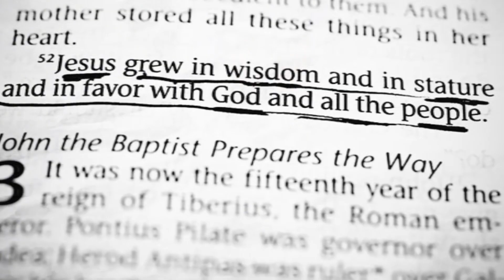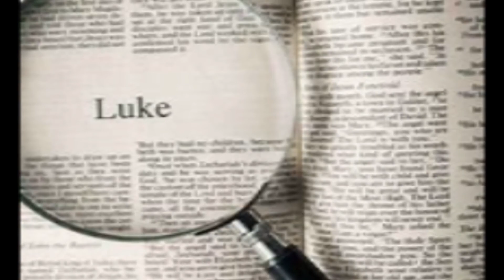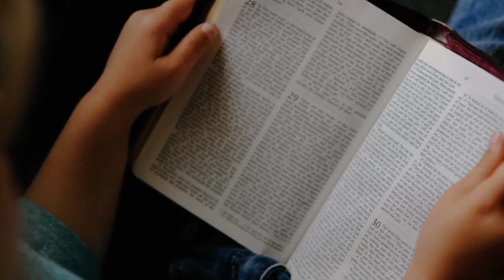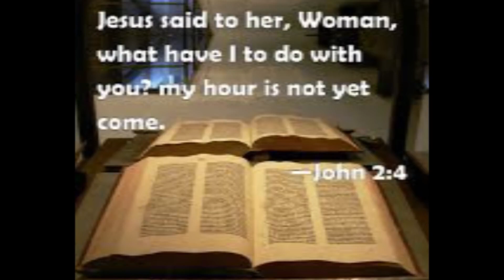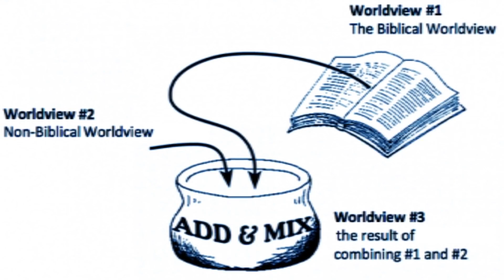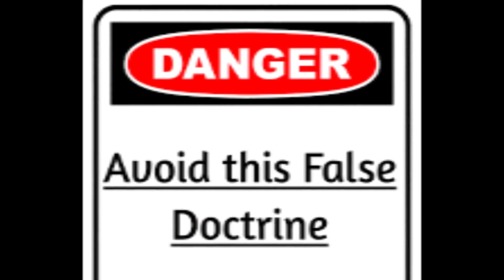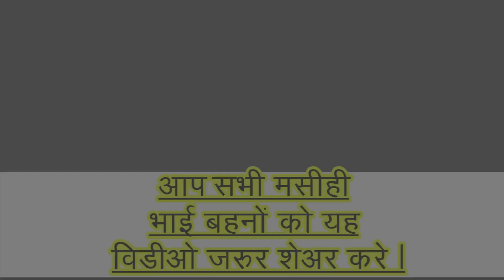YESHU SERIAL || येशु धारावाहिक || मसीहत के लिये खतरा || YESHU &TV SERIAL || THREAT FOR CHRISTIANS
credit- true words follower

➡️In Hindi
                              ◆सुसमाचार◆

 "यीशु ने उस से कहा, मैं ही मार्ग, सत्य और जीवन हूं: कोई भी व्यक्ति पिता के पास नहीं आता, लेकिन मेरे द्वारा।" (जॉन 14: 6) - (केजेवी)
2020 साल पहले यीशु मसीह की मृत्यु हमारे पापों के लिए हुई, क्रॉस पर, केवल हमारे पापों के लिए ..., तो पश्चाताप करो दुनिया के लोगों।
मैं मसीह को मानने वाला हूं, मैं ईसा मसीह पर विश्वास करता हूं, और किसी धर्म में नहीं, जो कि भारत में समझा जाता है,और पूरी दुनिया मे भी ईसाई धर्म के रूप में, लेकिन जो आप समझते हैं वह रोमन कैथोलिक है, और रोमन कैथोलिक असलियत मे ईसाई नहीं है,और मैं रोमन कैथोलिक नहीं हूं, और वो भी रोमन कैथोलिक नहीं है , जो यीशु मसीह में विश्वास करता है और किसी भी धर्म में विश्वास नहीं करता है। क्योंकि धर्म मनुष्य द्वारा बनाए गए हैं, और यीशु ने हमें किसी भी धर्म के बारे में नहीं बताया। इसलिए मैं केवल यीशु मसीह और बाइबल में पर विश्वास करता हूं और उसके तरीके का पालन करने की कोशिश करता हूं। बाइबल के अनुसार परमेश्वर प्रेम है, और केवल यीशु ही हमसे बिना शर्त के प्यार करता हैं। बाइबिल में यीशु कहते हैं कि, "मैं ही मार्ग, सत्य और जीवन हूं"। बाइबिल के अनुसार जो बाइबिल के परमेश्वर में विश्वास नहीं करते हैं, वे शैतान में विश्वास करते हैं।

➡️In English
                         ◆The Gospel◆

Gospel: - "Jesus said to him, I am the way, the truth and the life: no man comes to the Father, but through me." (John 14: 6) - (KJV)

2020 years ago Jesus Christ died for our sins, on the cross, only for our sins…, so repent.
I am a believer in Christ, I believe in Christ, and not in any religion that is understood in India, and all over the world as Christianity, but what you think is Roman Catholic, And Roman Catholic is not a Christian in reality, and I am not a Roman Catholic, and he is also not a Roman Catholic who believes in Jesus Christ and does not believe in any religion.Because religions are created by man, and Jesus did not tell us about any religion. So I only believe in Jesus Christ and the Bible and try to follow his ways. According to the Bible, God is love, and only Jesus loves us unconditionally. In the Bible, Jesus says, "I am the way, the truth and the life". According to the Bible those who do not believe in the God of the Bible believe in the devil.

&tv, &TV,

Yeshu Serial,Yeshu Serial Mistakes,Should Christians Watch Yeshu Serial,Biggest Problems In Yeshu Serial,Is Yeshu Serial Unbiblical,Yeshu Serial Reaction Video,Yeshu Serial Problems,Yeshu Serial Promo And Problems,Yeshu Serial Exposed,Preach The Word Deepak